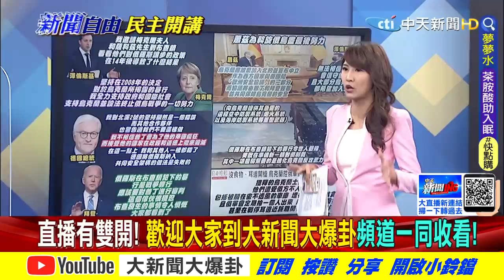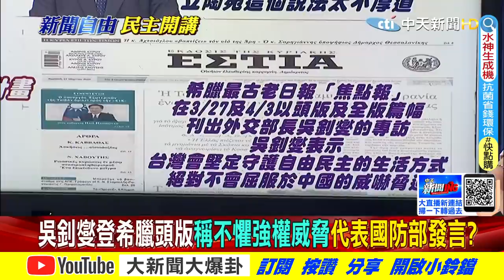【大新聞大爆卦下】德國後悔支持建北溪二號 拜登再譙普丁戰犯送烏重重武器? @大新聞大爆卦HotNewsTalk 20220405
《精彩回顧》
【大新聞大爆卦】朱狠拆強撂話""魚死網破""!?驚傳大罵羅:我就是不要你!疫情誤事!陳時中拋""新台灣模式""急選北市?普丁驚傳集體處決烏平民!澤倫自豪每天只睡2小時勤拍片?!@大新聞大爆卦20220404
【週末大爆卦】疫情又爆!蘇揆又創造新詞打預防針?柯P酸別拐彎抹角講清楚?花300億補助租金誰能用?選舉年前大撒納稅錢為了綁樁買票?@大新聞大爆卦 20220403
【週末大爆卦】蘇揆先打預防針以防清明連假疫情大爆發?水泥廠高搭壓垮台電高壓電塔!影響台鐵高鐵民眾返鄉都困難?@大新聞大爆卦 20220402
【大新聞大爆卦】朱立倫要送羅智強選高雄當炮灰!?俄核戰機侵瑞典領空拜登竟然裝死?普丁要挾不付盧布就斷氣!美急撒油慘遭中東冷眼旁觀?!網狂搜""如何離開俄羅斯""10年新高!@大新聞大爆卦20220401
【大新聞大爆卦】羅智強傳週六宣布選桃園逼宮朱立倫!?中俄高調放閃氣死拜登?實錘法德齊轟說謊成性!普丁撤軍撕票民調竟狂飆至83%?!@大新聞大爆卦20220331

1.專屬頻道訂閱徽章：在留言和聊天室中，名稱旁會顯示會員徽章，彰顯不凡。
2.專屬頻道表情符號：在留言和聊天室中，使用專屬表情符號，互動加分。
3.相片與近況更新：每月限定，會員獨享琴教官美照下載。
1.專屬頻道訂閱徽章：在留言和聊天室中，名稱旁會顯示會員徽章，彰顯不凡。
2.專屬頻道表情符號：在留言和聊天室中，使用專屬表情符號，互動加分。
3.相片與近況更新：每月限定，會員獨享琴教官美照下載。
4.會員線上見面會：每月一次，主持人與您談心，不定時邀請來賓驚喜現身。
1.專屬頻道訂閱徽章：在留言和聊天室中，名稱旁會顯示會員徽章，彰顯不凡。
2.專屬頻道表情符號：在留言和聊天室中，使用專屬表情符號，互動加分。
3.相片與近況更新：每月限定，會員獨享琴教官美照下載。
4.會員線上見面會：每月一次，主持人與您談心，不定時邀請來賓驚喜現身。
5.快點購專屬折扣：每月獲快點購會員點數100點(1點可折1元，等同現金使用)，模範生專屬優惠。